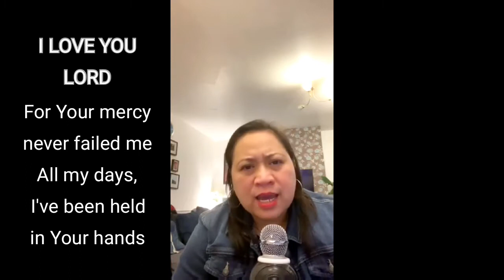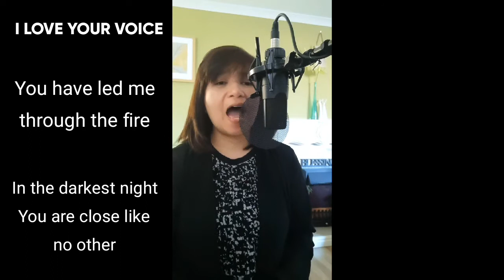The goodness of God Cover/ Collab Praise Song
Featuring: Helen delos Santos